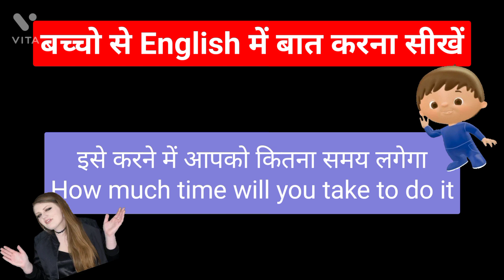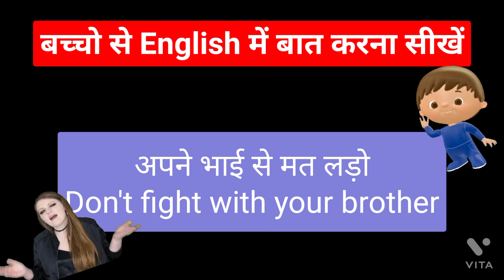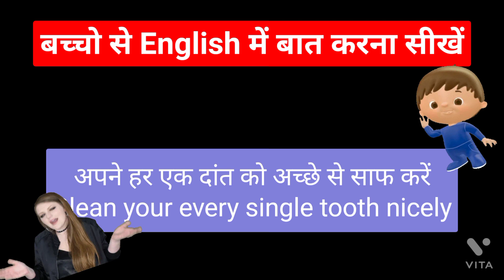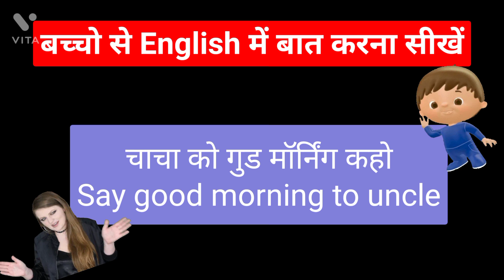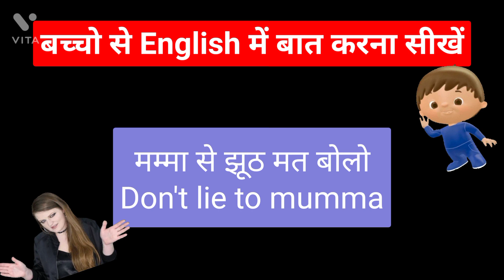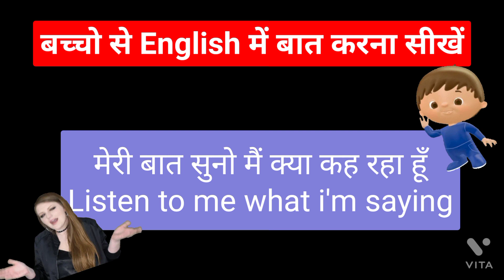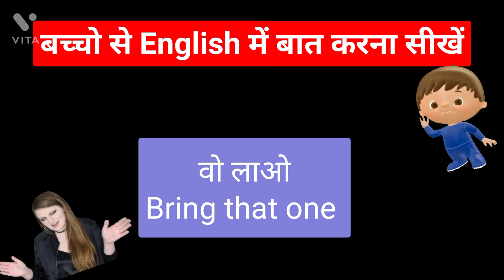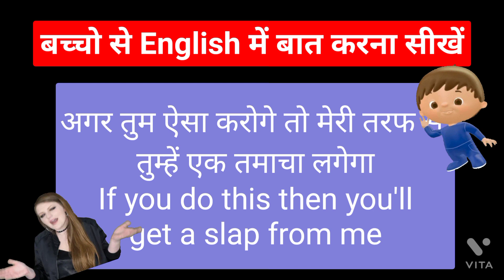बच्चों से ENGLISH में बात करना सीखें